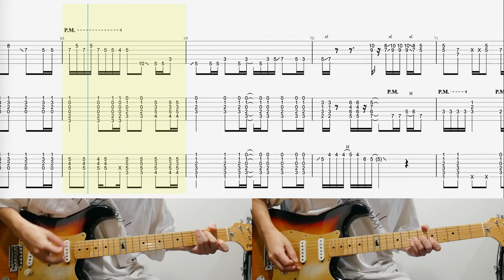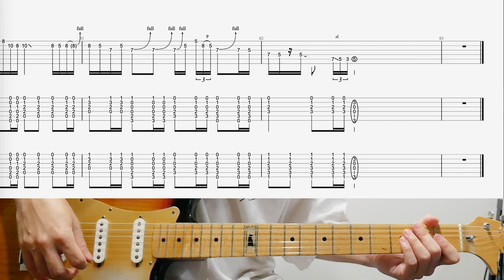春ひさぎ / ヨルシカ - ギター弾いてみた【TAB譜付き】 / Prostitution